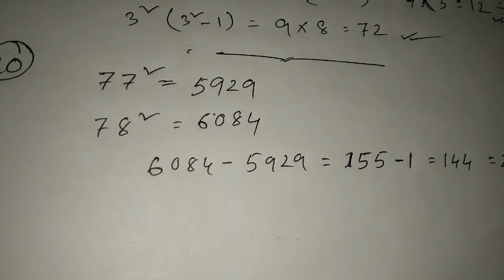Class 8 Maths Ex -6(A) Part 2 Solutions in Assamese/ Sankardev Sishu Niketan /Babu's Clicks